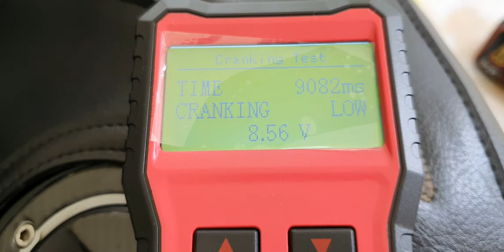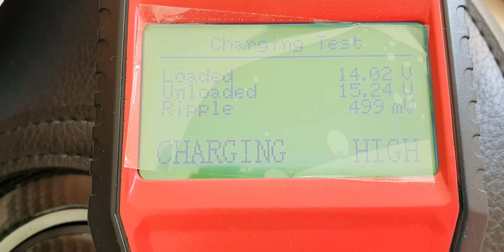GSXR K7 750 Battery Analyzer Test on a 2 years 7 months battery.